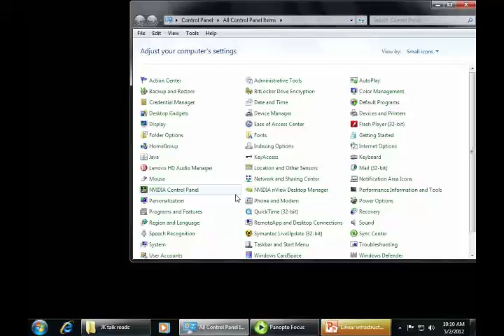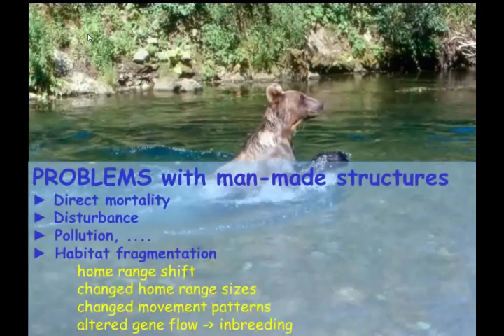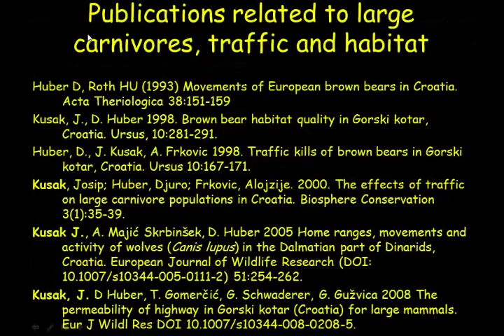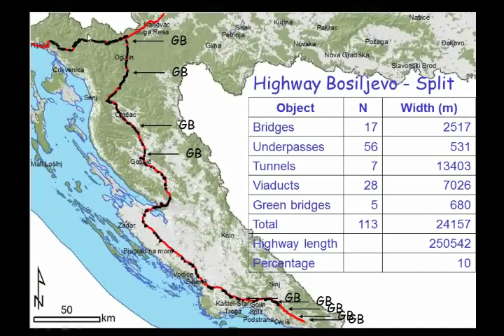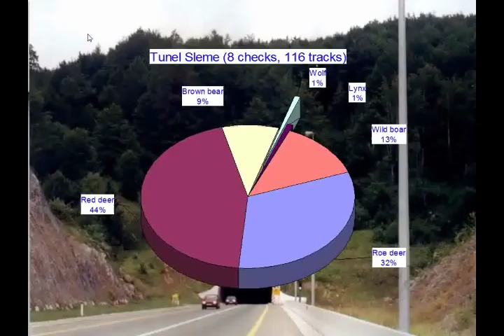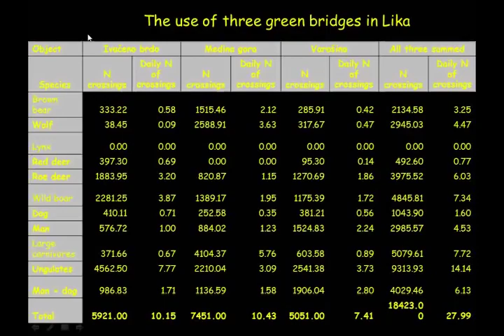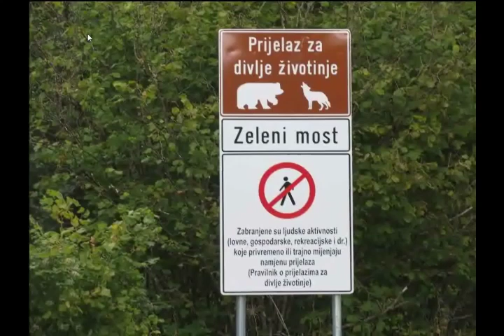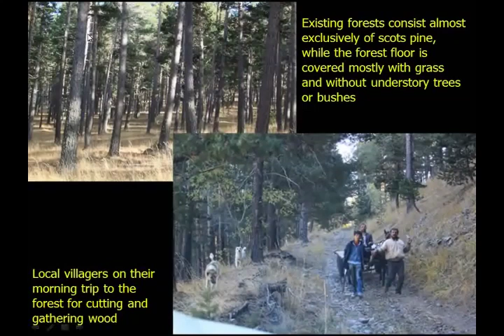Josip Kusak-ConsBio Lecture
In this Spring 2012 departmental seminar, Dr. Josip Kusak from Zagreb University summarizes his research over the past two decades on carnivores in Croatia and the surrounding Balkans in eastern Europe.  Here Josip describes both the evolution his work as well as the specific lessons learned about wolf and bear behavior before and after major human modification of their landscape (via new road construction).  He also begins with a brief introduction to Croatia and ends with a brief summary of our recent collaborative work tracking wolves in eastern Turkey.